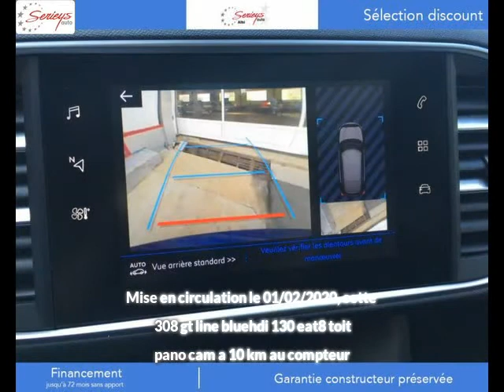Peugeot 308 Diesel occasion à 24780 euros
Peugeot 308 GT LINE BlueHDi 130 EAT8 Toit Pano Cam Blanc Automatique - 10 km - Mise en circulation le 01/02/2020 - en vente à Albi au prix de 24780 euros.

Le garage Serieys Automobiles d'Albi (81) propose à la vente cette Peugeot 308 GT LINE BlueHDi 130 EAT8 Toit Pano Cam occasion.Contactez-nous par tél au 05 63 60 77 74 ou par email

GARAGE SERIEYS
274 AVENUE ALBERT THOMAS
81000 ALBI France